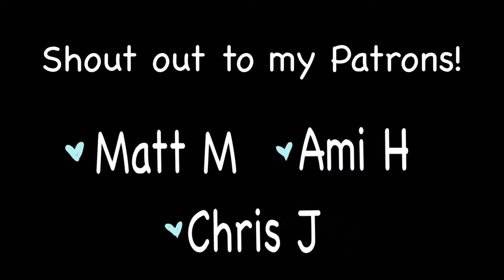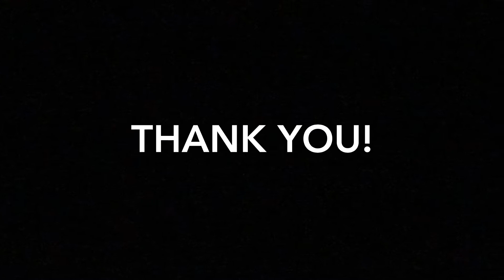Quick Draw: Don Enjoying a Snack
This month I’m drawing characters. This is a piece of my Human Rogue, Lana May, walking home after a particularly rough encounter. Her party member, a half Orc Druid by the name of Don, decided he’d follow along, still in his animal shape. Of course, he couldn’t resist nosing into Lana’s pack for a snack.

I’m always interested in inspiration for my next piece!

Another shout out to my patrons who help make videos like this possible!